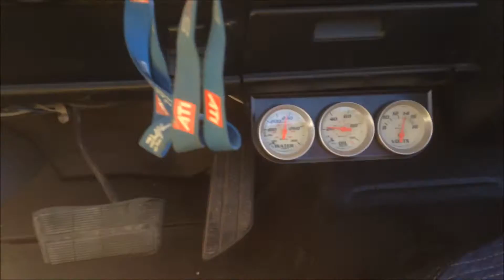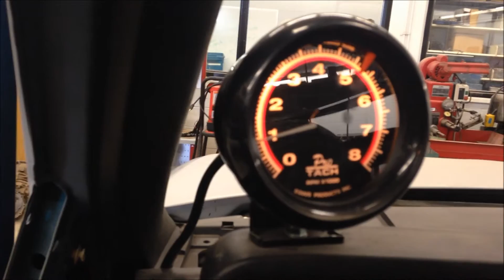1990 c1500 project truck, Chevy 5.8L 355 ci, (flowmaster 50 series)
montage of some pictures of the progress through the years and some videos aswell, custom exhaust with flowmaster 50 series 2,     2 1/2" pipes in, and 1, 3" pipe out to the back, hooker headers, no catalytic converter, just a muffler